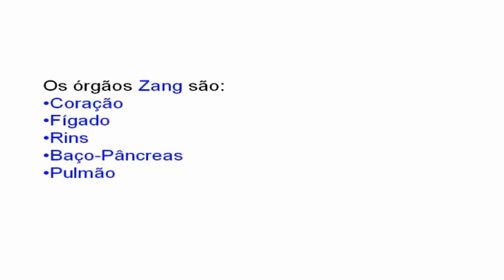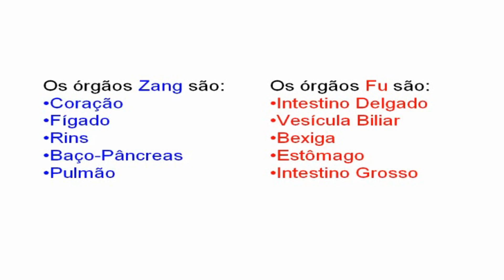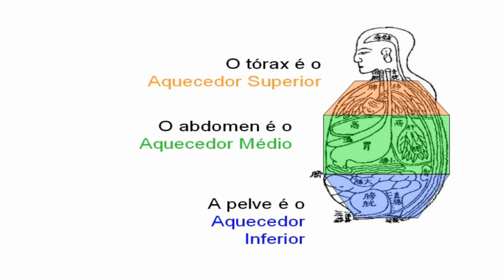Devemos começar pela base da ACUPUNTURA para compreender o TODO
ONDE encontrar MAIS SOBRE OS ZANG FU?